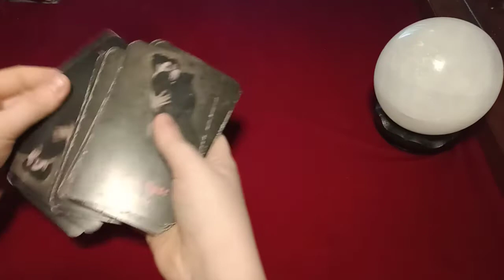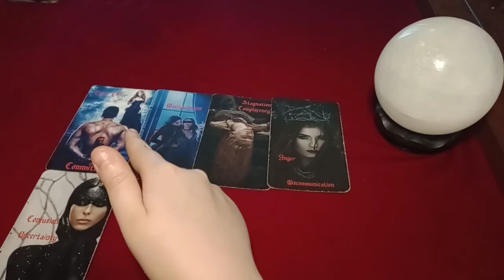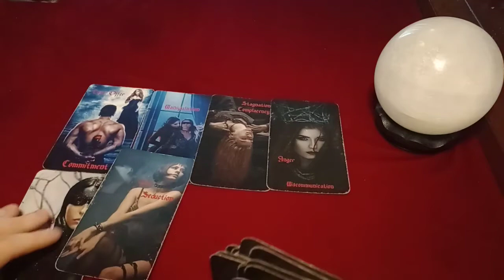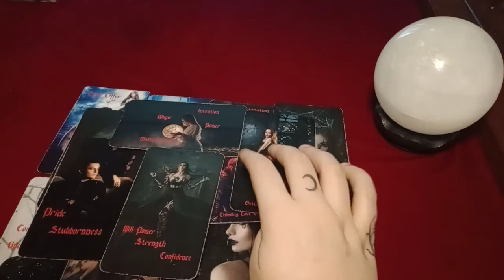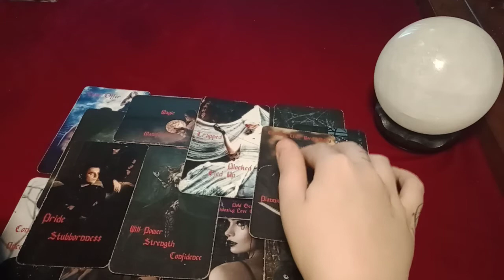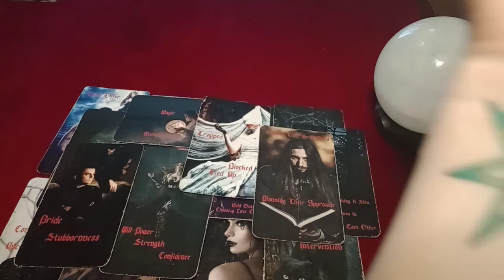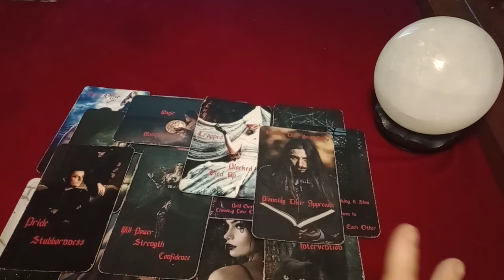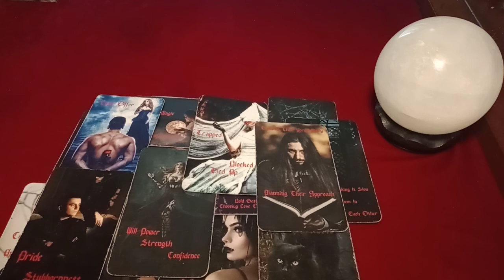LEO ❤️ TRUST ISSUES 👀 JEALOUS FRENEMY/KARMIC 😮 DON'T SABOTAGE A GOOD RELATIONSHIP👈 👥🗣️GOSSIP🗣️LIES